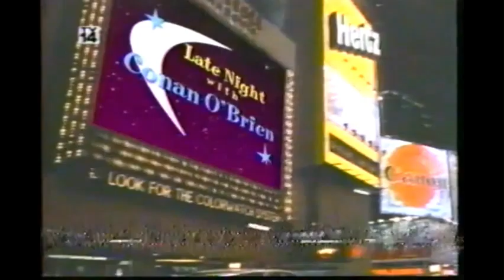Late Night monologue July 11, 1997